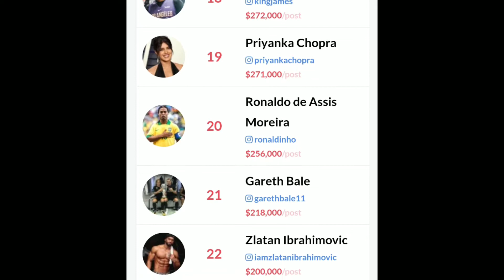how much instagram influencers make | virat Kohli Priyanka Chopra Wealthiest Instagram Influencers!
recent Hopper HQ Study published by Buzz Bingo reveals Top celebrities from various categories like sports, entertainment who have earned big through their Insta posts
recent study has revealed the amount of earnings of the top 20 celebs in the last year.